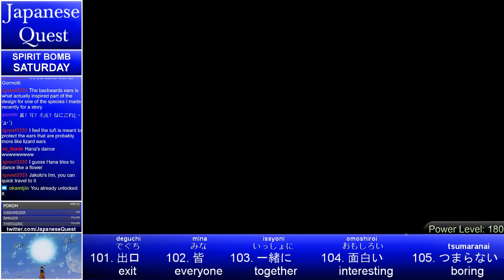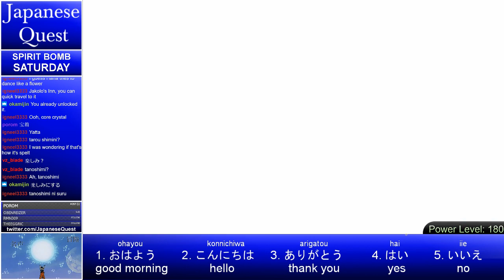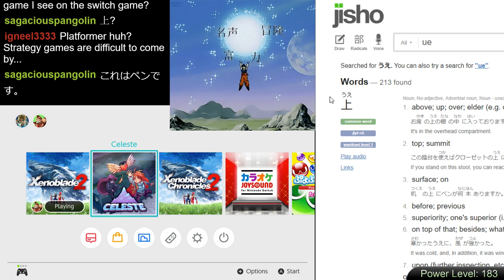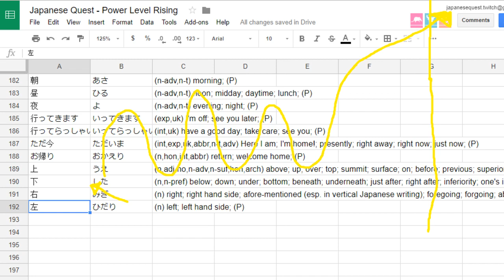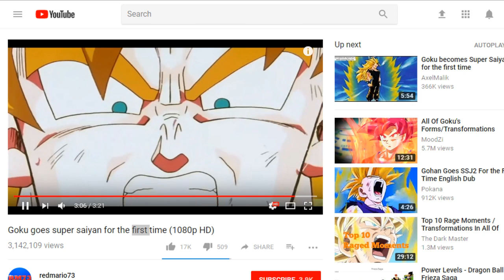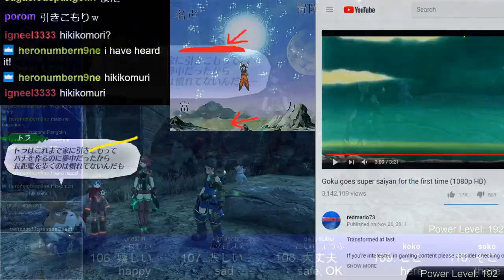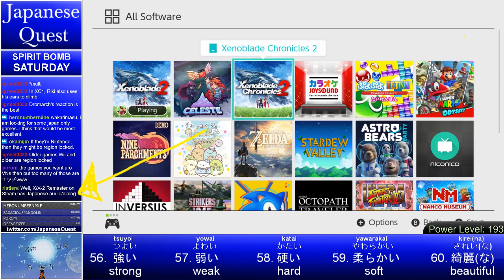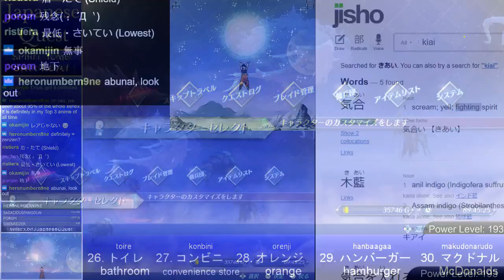Japanese Quest #16 - SPIRIT BOMB SATURDAY - Learn Japanese from Xenoblade 2 - Episode 15